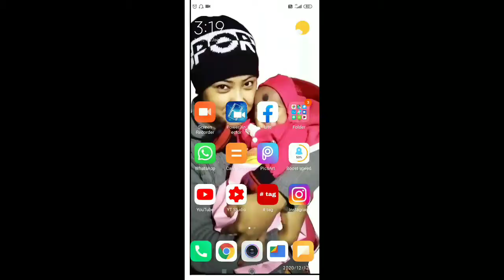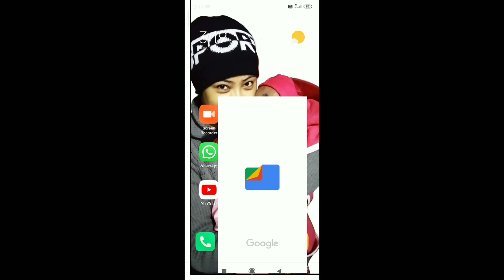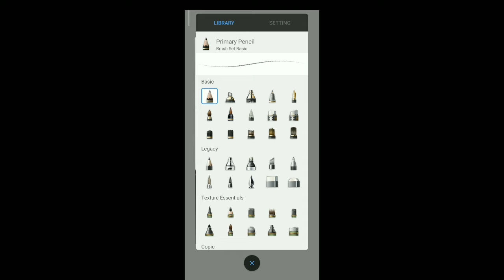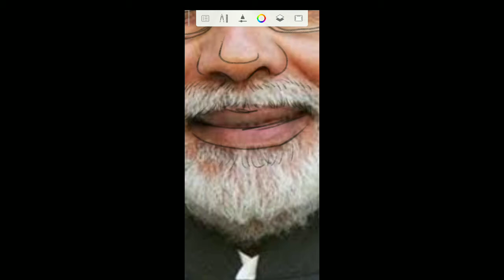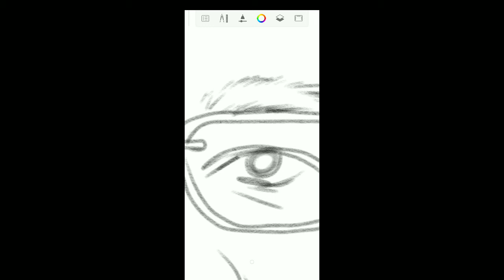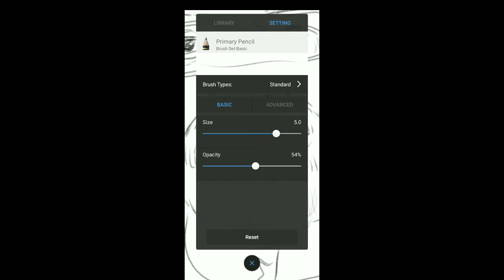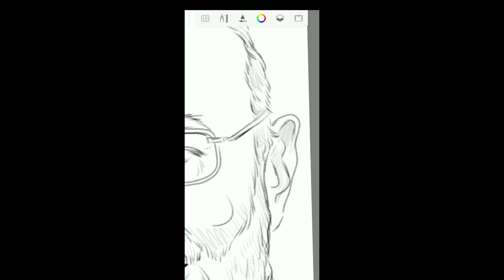Narendra Modi's Sketch By Mobile || Digital Portrait Sketch 2021 || Best Drawing Apps For Android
Hallo friends now you everyone can sketch any portrait with your finger touching by "Sketch Book" ANDROID Drawing software. it's available for Desktop EXE .

Application Link for Free Installation

Hi Friends
   I am Ami Thapa From India.If you appreciate with me and my given  information or Tutorial About Drawing please like ,share and SUBSCRIBE to my Channel.. If you like these type of videos, Comment me for more videos.

**INDIAN ARTIST AMIT THAPA **

WhatsApp Free Arts Competition Group Link

Rules Of this Drawing Group
1.don't share other contains like photo,image, creative work, videos anything's else.

2.Don't post Adult contains or Text on this group..we will take legal action against your post.

3.Do not post and text which is not related to our drawing contest.

4.do not post your Art work which will be done for drawing competition .

6. According to cyber crime policy and copyright policy...do not try to  cheat with us and  our group members.. you will be face with legal action for this activity.

JOIN AFTER KNOWING ALL RULES
For Any Questions or Promotion(only drawing contest or drawing channel)
join with me with one click to...

NEW INTERNATIONAL ARTS GROUP

In Instagram as amitthapa002

In FaceBook as Amit Thapa